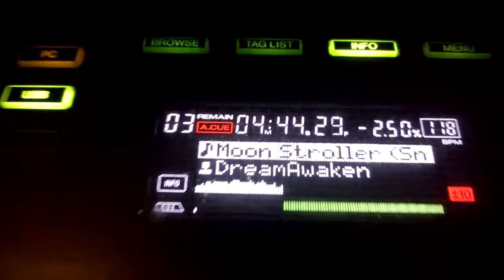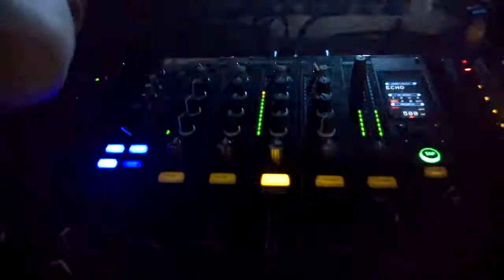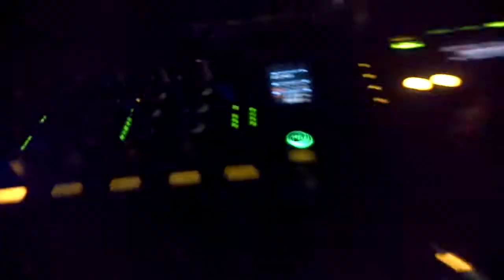Pete White @ COONK, Perpetuum, Brno, CZ, 19. 9. 2014 (warm up before Gorge)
COONK | 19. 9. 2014 | Perpetuum | Brno
DJs: GORGE (8bit, Re:Fres Your Mind / DE), Red Meat Therapy (SK), Deivis, Pete White